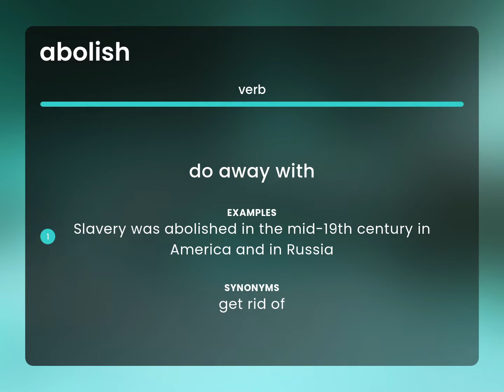Abolish — ABOLISH meaning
ABOLISH definition

Susan Miller (2023, March 1.) Abolish in the dictionary